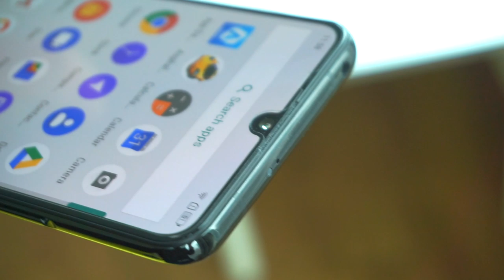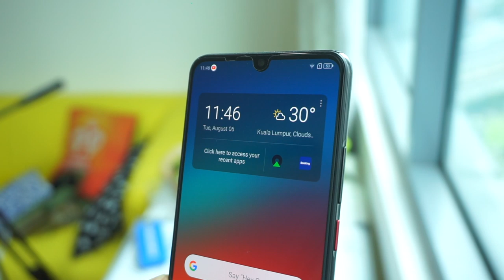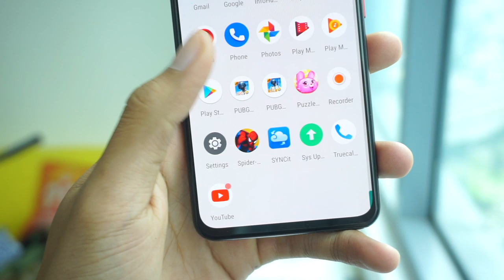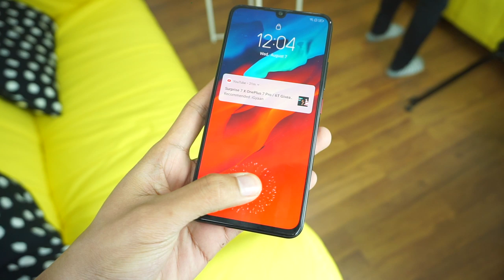Lenovo Z6 Pro Dengan Quad Hyper Video Bermula RM2299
Lenovo Z6 Pro telah dilancarkan 3 bulan lepas dengan spesifikasi agak tinggi pada harganya iaitu Snapdragon 855 dengan RAM sebesar 8GB. Skrin yang digunakan juga sejenis Super AMOLED daripada samsung sebesar 6.39' namun kali ini turut menyertakan takuk kecil dibahagian atas skrin. Lenovo Z6 Pro ini dijual pada harga RM2299 dikedai atas talian.